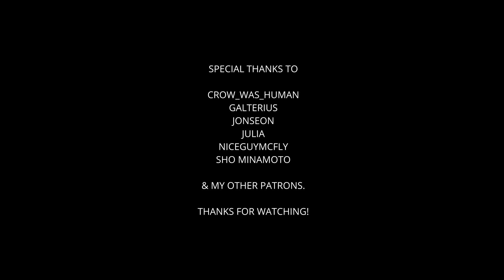Demon Slayer - Chapter 201 (Music inspired by Kimetsu no Yaiba) [Fan-Made Soundtrack]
Demon Slayer: Kimetsu no Yaiba (Japanese: 鬼滅の刃 Hepburn: Kimetsu no Yaiba) is a Japanese manga series written and illustrated by Koyoharu Gotōge. It has been serialized in Weekly Shōnen Jump. The series is published in English by Viz Media and Shueisha on their Manga Plus platform. Please support their official releases if you like the franchise.

Softwares used:
- Cubase 9.5
- EWQL ComposerCloud
- Audacity
- Goldwave
- DaVinci Resolve